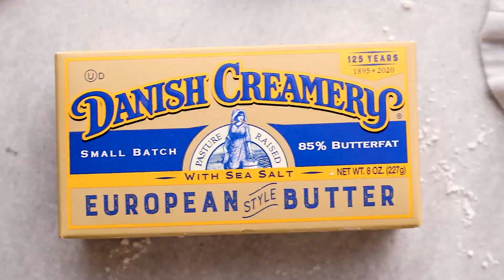Gooey Butter Cookies!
Wonderfully sweet and light, these gooey butter cookies are so easy to make from scratch! They are perfect to bake for Christmas and take minutes to make with simple ingredients.

(PRINT RECIPE HERE)

INGREDIENTS:
1/2 cup Danish Creamery European Style Salted Butter room temperature
8 oz cream cheese room temperature
1 1/2 cups sugar granulated
1 large egg
1 teaspoon almond extract
2 1/4 cups all-purpose flour
¼ cup powdered sugar
1 tablespoon baking powder